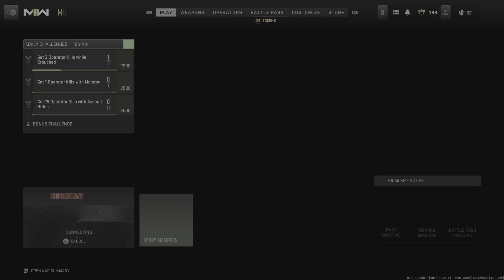Call of Duty: Modern Warfare II_20230122075542